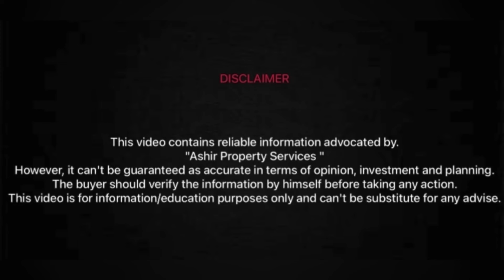West Marina latest visit March 2024 . Aerial clicks .